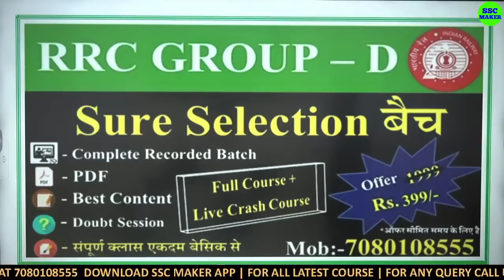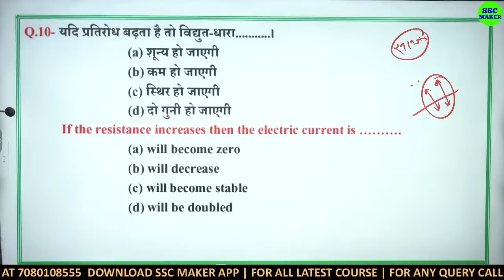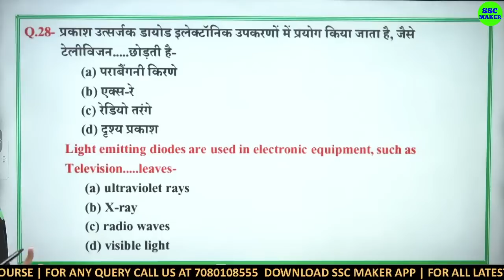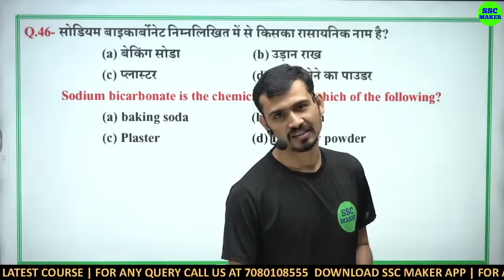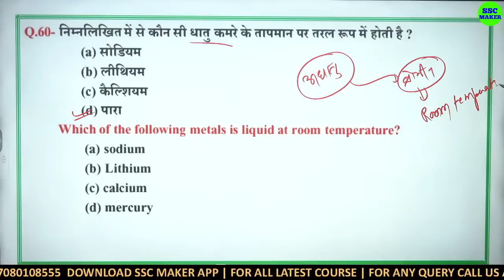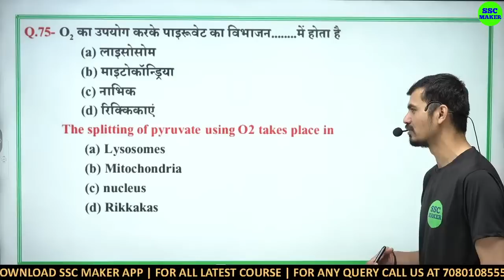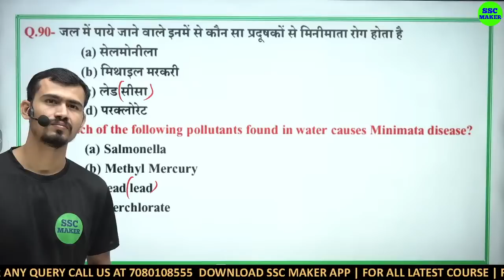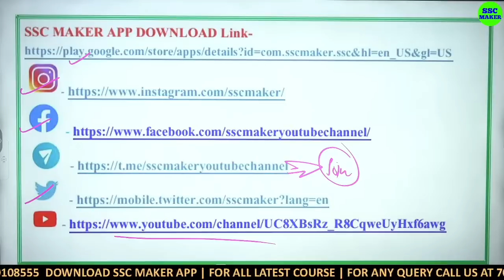RRC GROUP D SCIENCE MARATHON CLASS | Based on Phase 1 , 2 and 3 | RRC Group D All Asked Questions